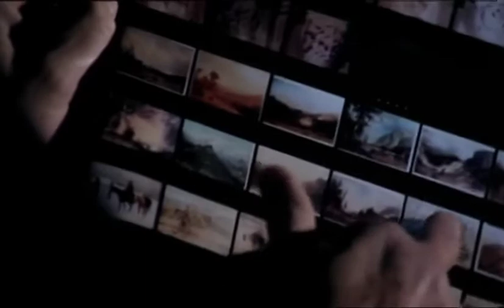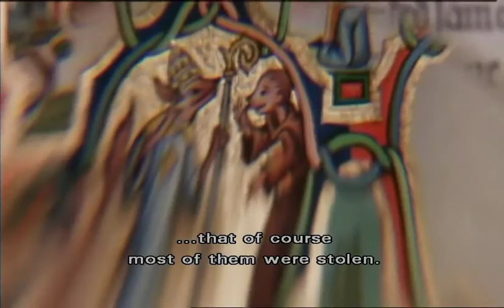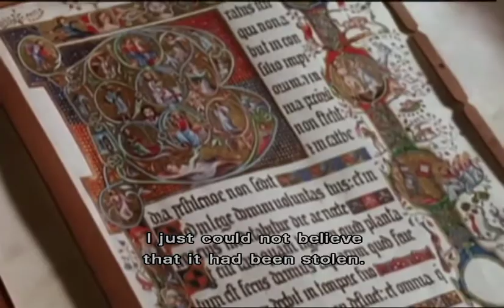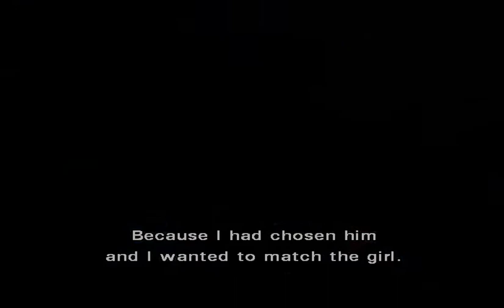Photo Video Journey with Jean-Jacques Annaud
Special Feature of the movie "The Name of the Rose"